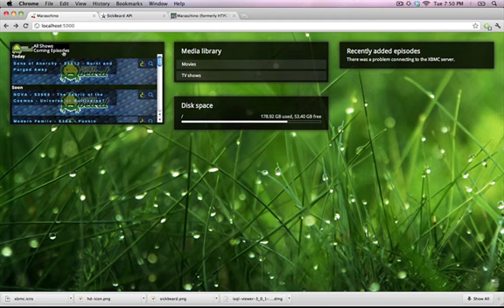Sickbeard Module menu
Menu added and extra functionality